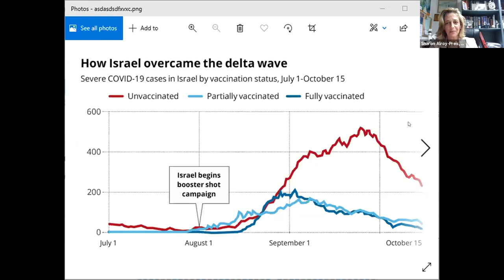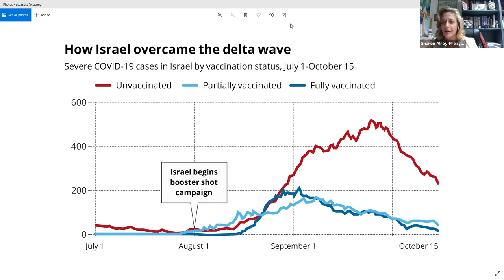Booster shots crushed Israel's delta wave. Can they save Europe? Israel's top health expert explains